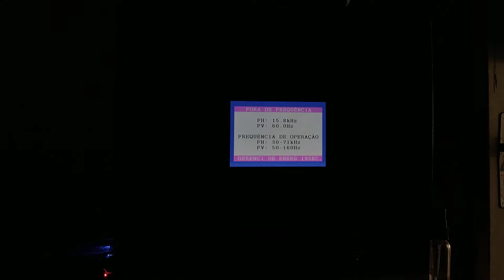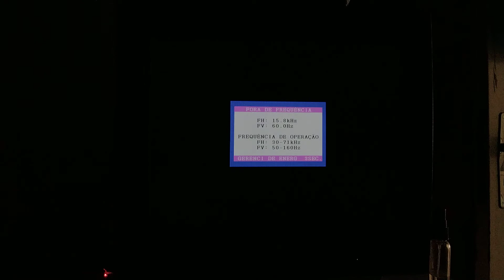Xbox Clássico (Venda)